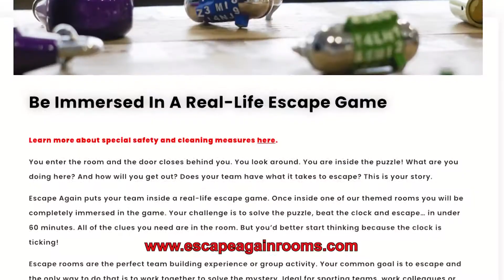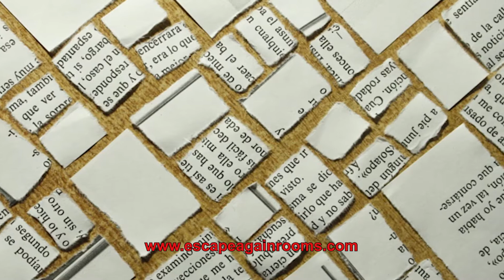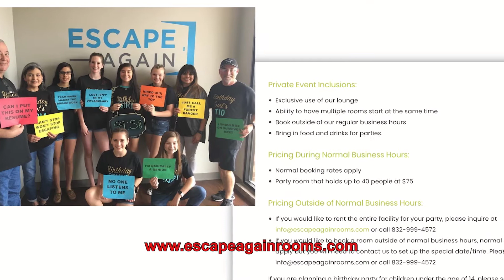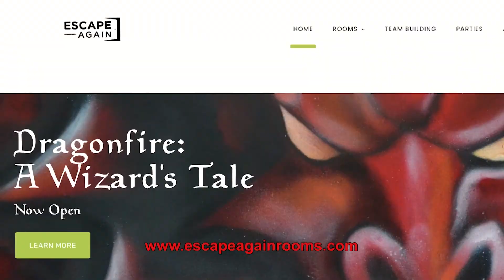Great American Pastimes - Running an Escape Room During the Crisis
In these times, we all need to relax and have some fun.  Up next on Great American Pastimes, Fernando Ramirez gets in the game with the owner of Escape Again.  To push through the pandemic, they're taking measures to ensure a safe environment for gamers.  Broadcast September 4th, 2020 on Stafford METV.